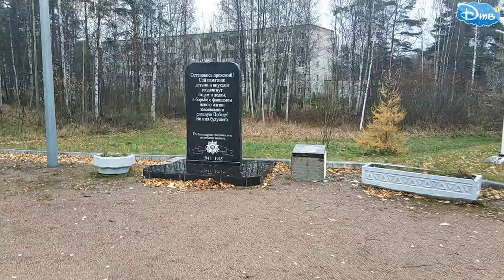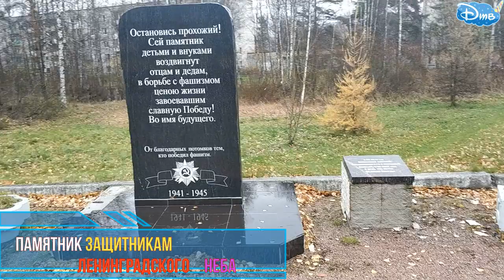Шепелёвский Маяк Ленинградская область Shepelevsky灯塔列宁格勒地区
Шепелёвский маяк — маяк, расположенный на южном берегу Финского залива на Шепелёвском мысе небольшого полуострова Каравалдай, что в полутора километрах к северо-западу от деревни Шепелёво (в стороне Соснового бора).

История
Фонарное сооружение изготовлено во Франции в 1910 г.[1] ,а сам маяк представляет собою круглую кирпичную башню высотой 38 м, выкрашенную горизонтальными красными и белыми полосами. На вершине башни находится чёрного цвета галерея и фонарь. Фокальная плоскость маяка — на высоте 37 м. Даёт 2 долгих вспышки через каждые 16 сек., цвет которых (красный или белый) зависит от направления движения к маяку.

Рядом с маяком установлена радиобашня, которая примерно вдвое выше него, и располагаются здания сопутствующих служб. Территория закрыта для осмотра.
В зимний период 1941—42 гг. и 1943—44 гг. был начальным пунктом ледовой автомобильной дороги Шепелёвский маяк — о. Сескар — о. Малый — о. Лавенсаари протяжённостью 71 км.
Shepelevsky lighthouse is a lighthouse located on the southern shore of the Gulf of Finland on Shepelevsky Cape on the Karavaldai Peninsula, one and a half kilometers North-West of the village of Shepelevo (in the direction of Pine forest).

History
The lantern structure was made in France in 1910[1], and the lighthouse itself is a round brick tower with a height of 38 m, painted with horizontal red and white stripes. At the top of the tower is a black gallery and a lantern. The focal plane of the beacon-at a height of 37 m. Gives 2 long flashes every 16 seconds., whose color (red or white) depends on the direction of travel to the lighthouse.

Next to the lighthouse is a radio tower, which is about twice as tall as it, and there are buildings of related services. The area is closed for inspection.
In the winter of 1941-42 and 1943-44 it was the starting point of the ice road Shepelevsky lighthouse-Seskar island-Maly island-lavensaari island with a length of 71 km.
Shepelevsky灯塔是一座位于芬兰湾南岸的灯塔，位于Karavaldai半岛上的Shepelevsky Cape，位于Shepelevo村西北半公里处（在松树林的方向）。

A.历史
灯笼结构于1910年在法国制造[1]，灯塔本身是一个高度为38米的圆形砖塔，画有水平的红色和白色条纹。 在塔的顶部是一个黑色的画廊和一个灯笼。 信标的焦平面-在37米的高度给出2长闪烁每16秒。，其颜色（红色或白色）取决于前往灯塔的方向。

灯塔旁边是一个无线电塔，它的高度大约是它的两倍，并且有相关服务的建筑物。 该地区是封闭的检查。
在1941年至1942年和1943年至1944年的冬天，这是冰路Shepelevsky灯塔-Seskar岛-马利岛-lavensaari岛的起点，长度为71公里。